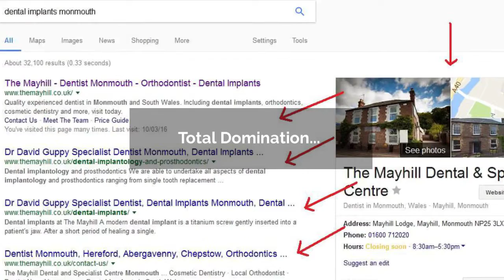dental seo 720pfg